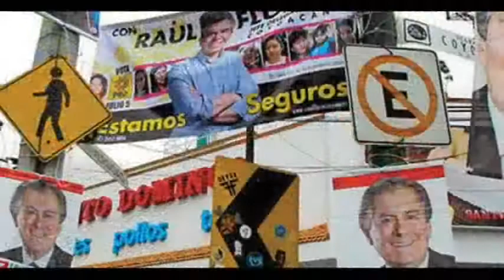El Cínico Federico Döring pide tu voto